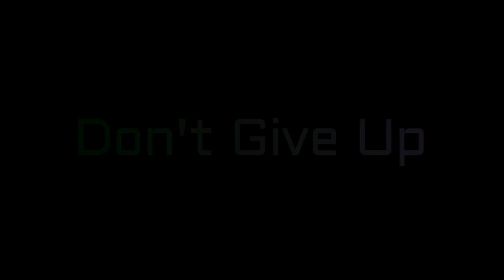Best Don't Give Up || motivational video 2020 || Positive Attitude || Keep On Doing What you like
No matter what , never give up your dreams. You need to keep going .You need to follow your dreams, chase them until you make them.

Speakers, Music and Videos used

SPEAKERS
• Stuart Scott
• Nick Vujicic
• Eric Thomos
• Mickey Rourkey
• Will Smith
• Lee Brown
Music
• Ross Bugden-Parallel
• Confidential Music – Unashamed
Videos
• 805 Million Names – Zlantan Ibrahimovic
• Beats by Dr X Kevin Garnett: Hear What You Want
• Beats By Dre – The game before the game
Movies
• The Pursuit of Happiness
• 42 Movie
• Prisoners
• Pain and gain
• Limitless